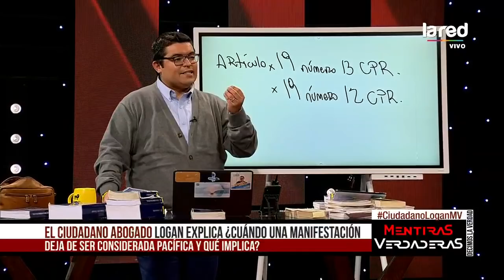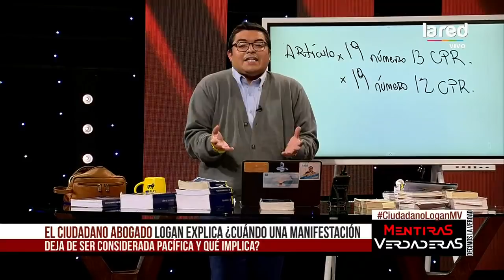Rodrigo Logan analiza registro del 3 de diciembre en donde carabineros rodean a un joven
En Mentiras Verdaderas el abogado Rodrigo Logan explica detalles sobre el actuar de carabineros durante las manifestaciones.